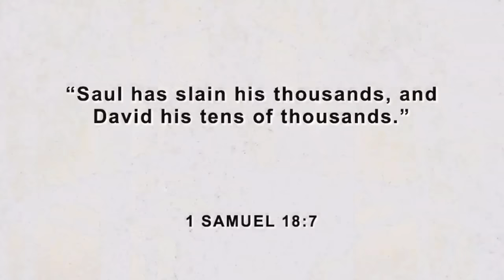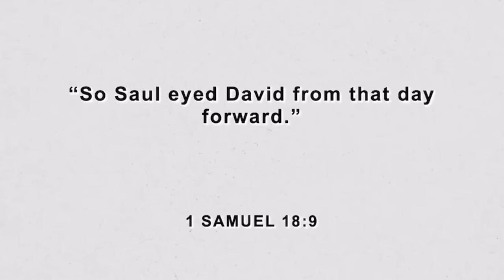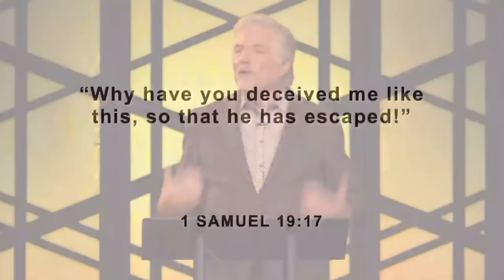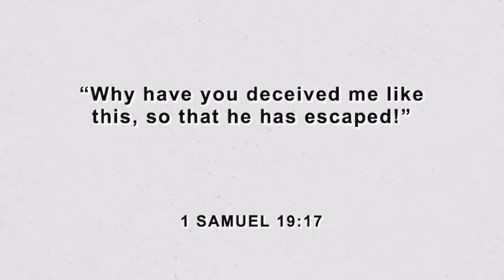A Big Problem in Church?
Christians spreading an offense?